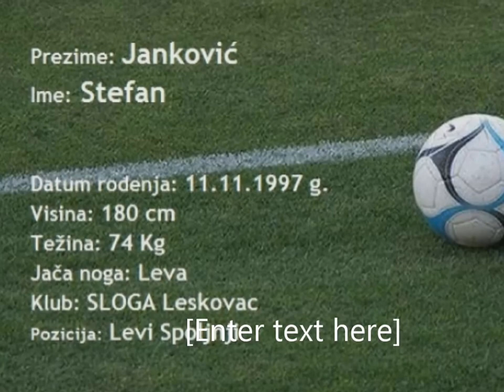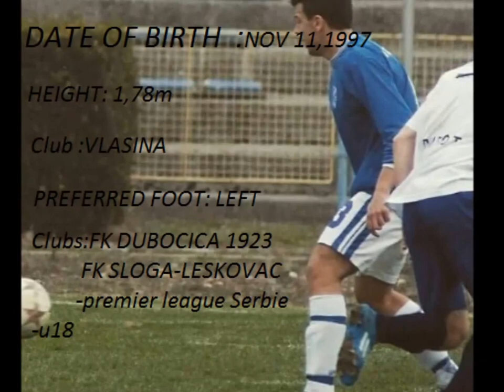Jankovic Stefan Serbian Football player 1997